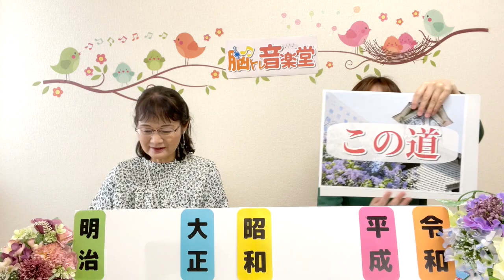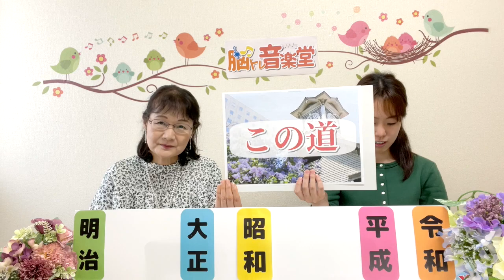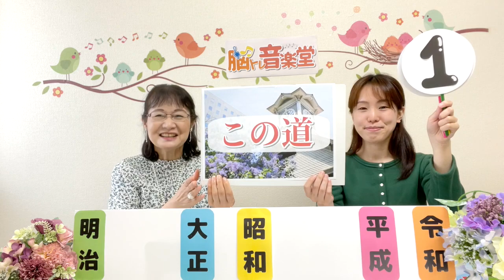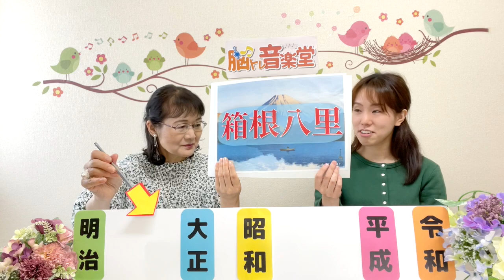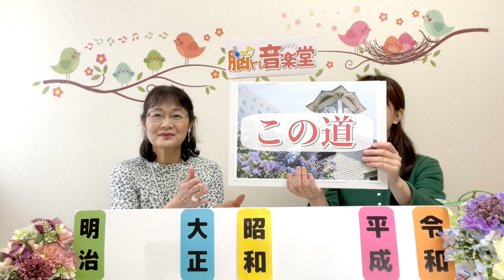【音楽療法士監修】今日の脳トレ音楽堂♫ 6月7日(水)【脳トレ音楽堂】この道 / 箱根八里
毎日、365日、音楽の脳トレ動画をLINEでお届けしています。

300曲以上の昭和歌謡、唱歌、クラシック楽曲を